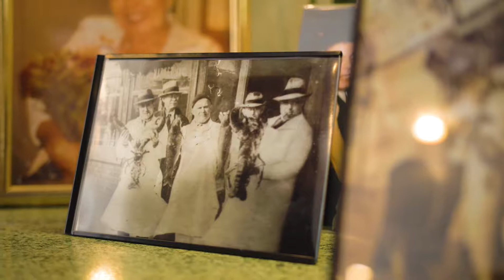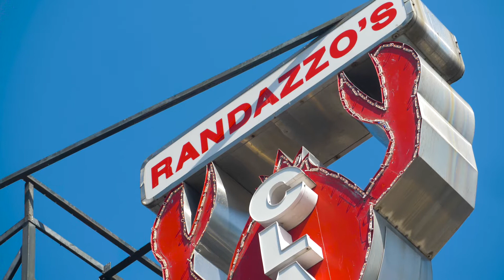100 Years of Randazzo Tradition